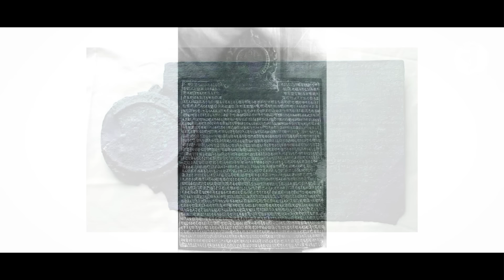বাংলায় প্রথম নির্বাচন: অষ্টম খ্রিস্টাব্দ || নৃসিংহপ্রসাদ ভাদুড়ী || #200